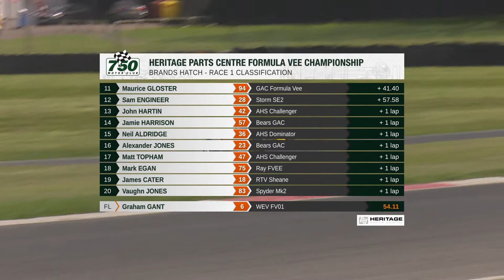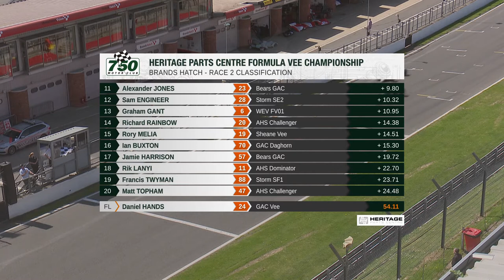Demon Tweeks | Yokohama Locost & Heritage Parts Centre Formula Vee - Brands Hatch 2018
Catch up on all the Brands Hatch 2018 action from 750 Motor Club - The UK's Home Of Affordable Motorsport